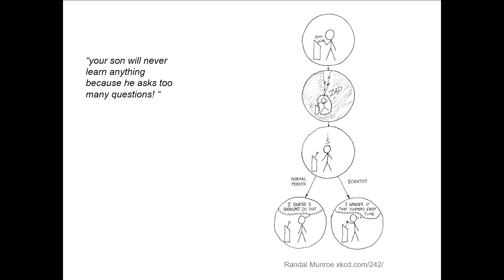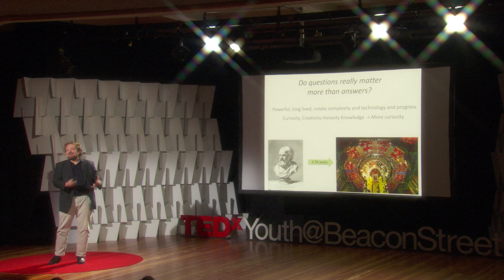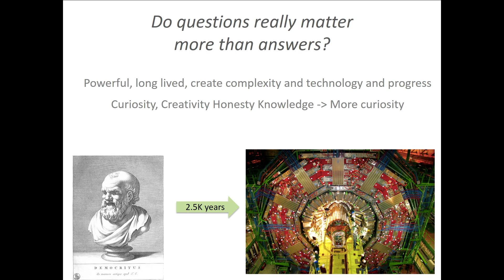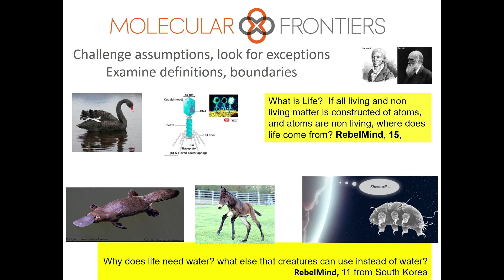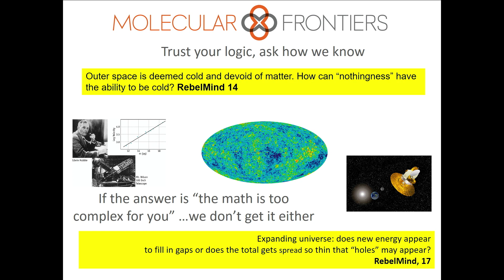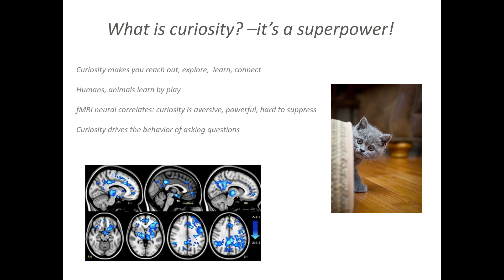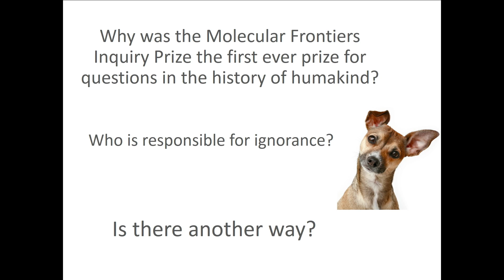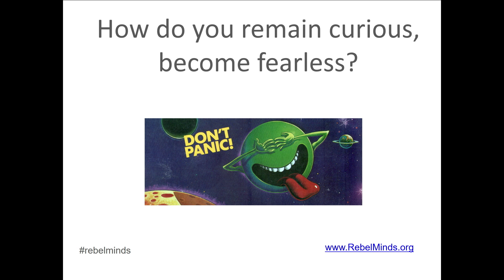Saving science from itself | Andreas Mershin | TEDxYouth@BeaconStreet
Curiosity: the untapped global resource for science, democracy and equality.  We've paid a lot of lip service over the years to curiosity as the wellspring of science, technology, medical advances, democracy, exploration but we never treat the capacity to be curious as a honeable resource. In schooling throughout, we emphasize the importance of getting answers right, often by selecting the correct one amongst the available ones yet real world change does not come by selecting our of a list of  ready answers on a test sheet, it comes from inventing both questions and answers in response to new challenges and emergent perspectives. We never teach how to be good at asking questions and the most powerful among us fear only one thing: being asked questions, why is this like this and what would it be like if it was different? Andreas Mershin is a Research Scientist at the MIT Center for Bits and Atoms. He leads the Label Free research group ignoring boundaries between physics, biology and materials science. From inexpensive photosynthetic solar panels to quantum effects in molecular biology, and from cytoskeletal memory encoding and machine olfaction to bioenergy harvesting, his research and the technologies it has spawned are used by industry and government, exhibited at the Boston Museum of Science and Designerâ€™s Open Exhibition and globally covered by media including CNN, BBC, NYT, Discovery Channel, Wired, New Scientist, Nature and Science.

He is the co-founder and Director of the international Molecular Frontiers Inquiry Prize (MFIP) a.k.a Kid Nobel open to anyone under 18 years old and awarded annually at the Royal Swedish Academy of Sciences in Stockholm (home of the science Nobels) to the most intriguing scientific questions posed by children. Winners are determined by a jury selected from a panel of eminent scientists including thirteen Nobel laureates. The MFIP is the world's first ever prize awarded for asking good questions. He is a scuba dive master and a private pilot and sometimes teaches the physics class at MIT. This talk was given at a TEDx event using the TED conference format but independently organized by a local community.